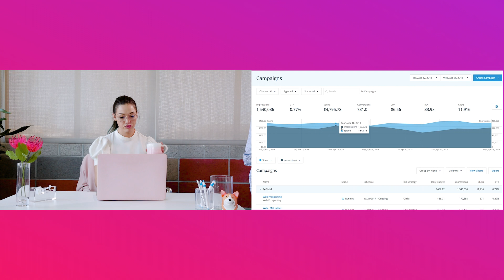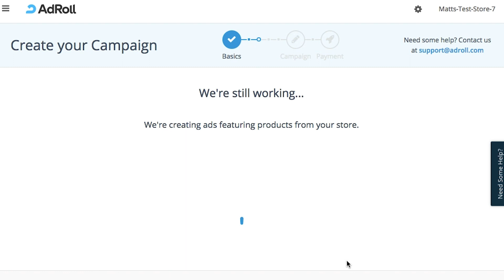AdRoll's Shopify Integration